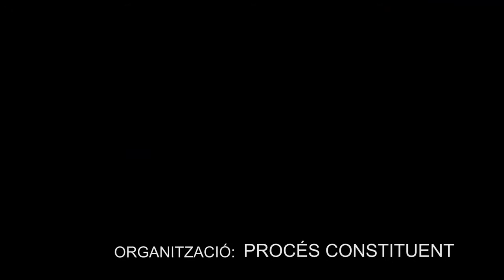4 Gloria Diez